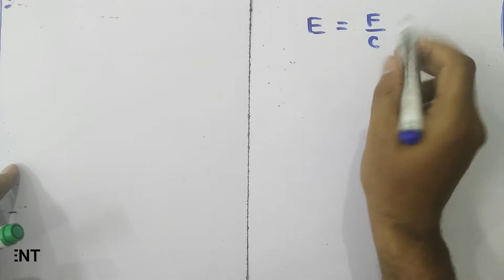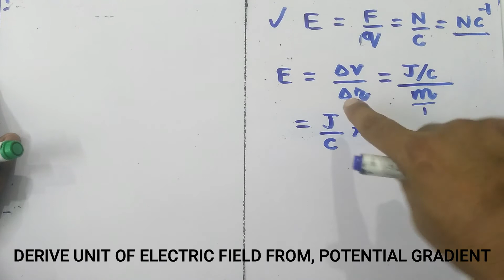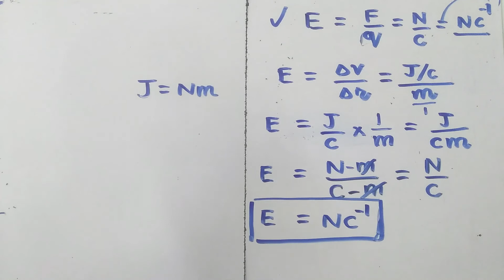12.20 electric field unit from potential gradient Fsc part 2 //fam tech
12.20 electric field unit from potential gradient Fsc part 2 //fam tech